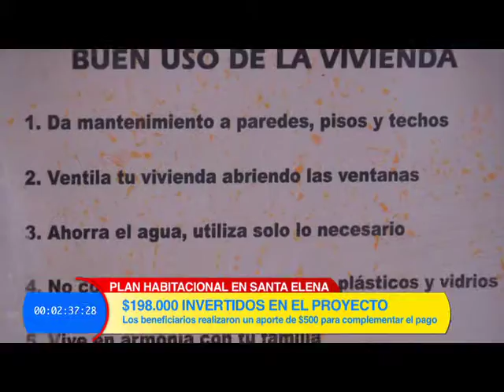Nota uno 10 11 2015